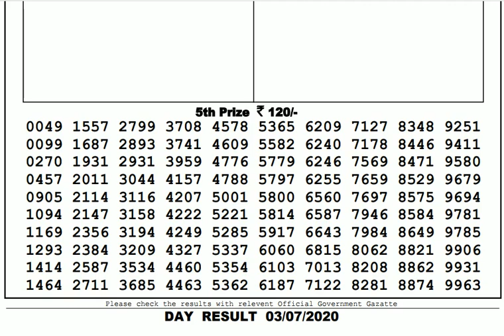Lottery Live I Lottery Results I Sombad Lottery 11.55am 04.00pm 08.00pm gdn